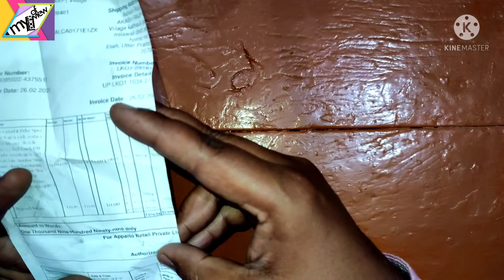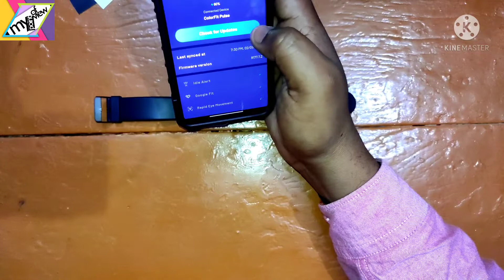Noise ColorFit Pulse Spo2 Smart Watch with 10 days battery life(Jet Black)|Unboxing|review in hindi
Noise ColorFit Pulse Spo2 Smart Watch with 10 days battery life, 60+ Watch Faces, 1.4" Full Touch HD Display Smartwatch, 24*7 Heart Rate Monitor Smart Band, Sleep Monitoring Smart Watches for Men and Women & IP68 Waterproof (Jet Black)
Special Feature:
Heart Rate Monitor, Sleep & Step Tracking, 8 Sport Modes, Smart Notifications, 1.4" LCD Touch Screen Display, IP68 Waterproof, Android and iOS compatible, 10 Day Battery, Blood Oxygen Level (SpO2), Weather Forecast, Find My Phone Support, 60+ Cloud Based Watch Faces
Thank 🙏💕 you for watching and give me your 👉👤 golden time 🙏🙏🙏
Always happy and smile forever...
Okey tata bye bye 👋👋👋
How do you check your heart rate in Noise in Colorfit pulse?Noise Colorfit have SpO2?Noise Colorfit pulse worth buying?we receive calls on noise Colorfit pulse?do I test SpO2 in noise in ColorFit pro?How do you use SpO2 in noise endure?noise an Indian company#what is rapid eye movement in noise ColorFit pulse?Whichisthebestsmartwatch?#
Does ColorFit Pro 2 Sound have blood pressure?#
is smartwatch SpO2?Does noise ColorFit Pro 3 have blood pressure monitor?